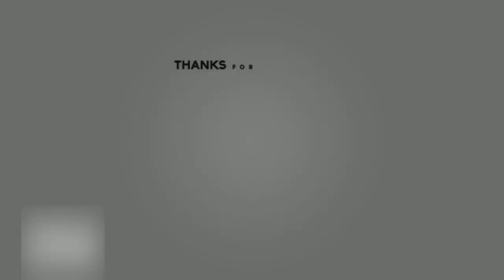Ralniks's Hatchet Location in Destiny 2 Shadowkeep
Ralnik's Hatchet location in Destiny 2 Shadowkeep.